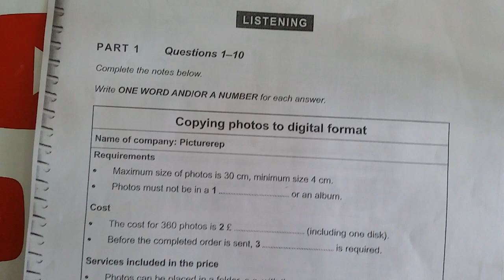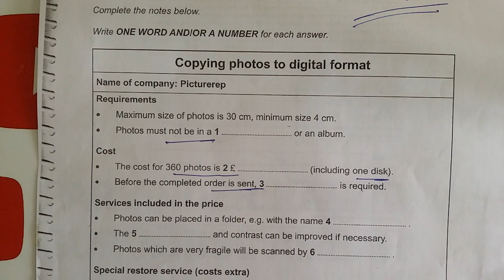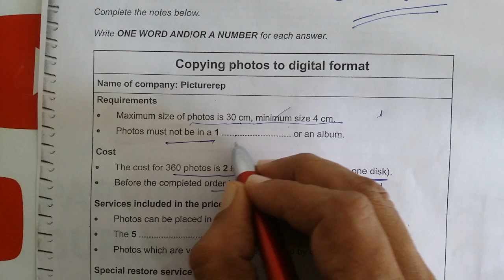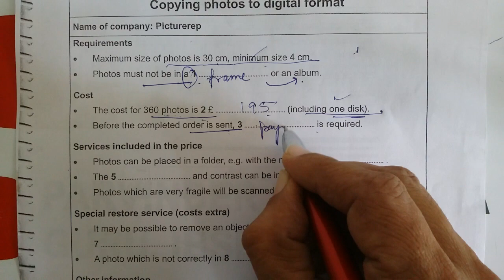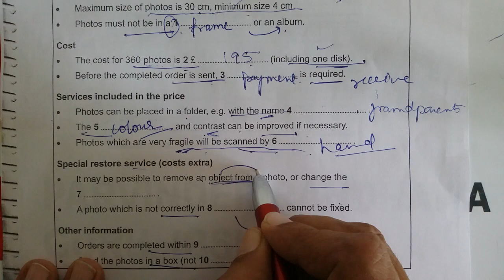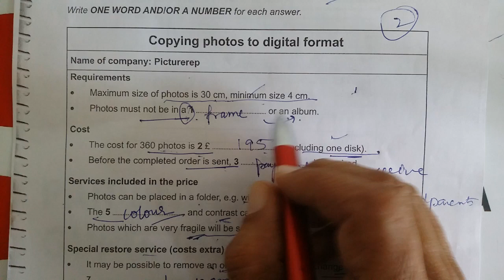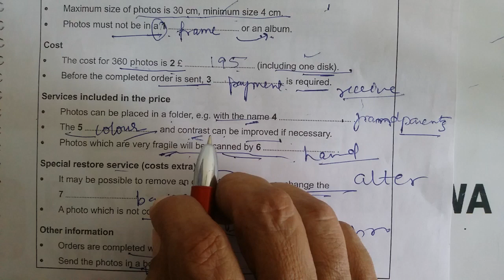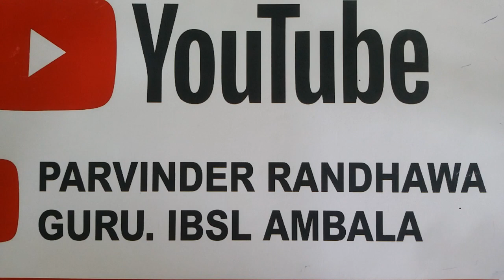IELTS STUDENT VISA PTE TIPS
IBSL SCO 1131  KARTAR NAGAR MODEL TOWN ROAD AMBALA CITY   INDIA
IBSLAMBALA@FACEBOOK